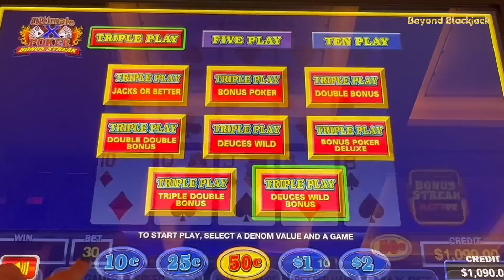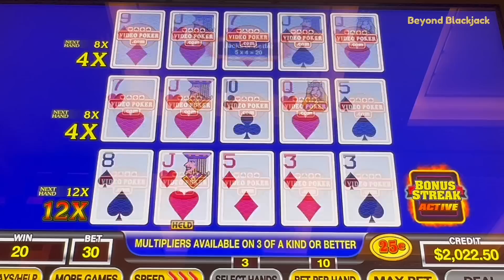Boom! 👊 Gambling on Ultimate X Bonus Streak Video Poker in Vegas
👊 Side Bet Fund: You can find me on PayPal using kelly@slot500Club.

All Videos filmed on this channel are REAL and funded by us. Please gamble responsibly and remember that the casinos always have an edge. Gambling should be done as a source of entertainment only. :)